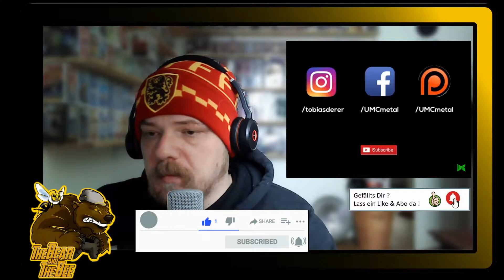Reaction - Captain Jack [Metal Cover by UMC feat. Anna-Lena Breunig, Matthias Schneck]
Grüße Euer "TBatB" Team Chris & Bine